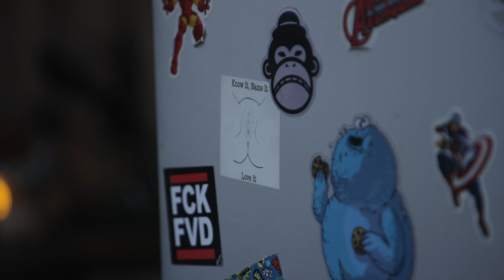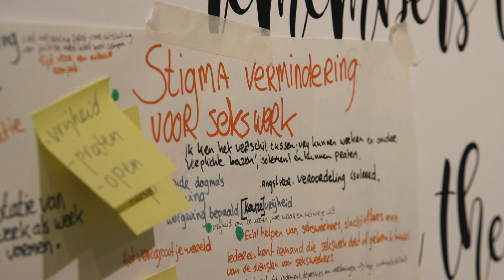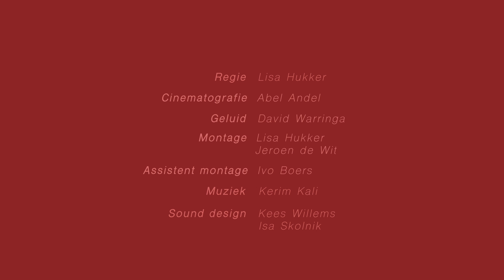Rosse - Documentaire - Lisa Hukker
In deze korte documentaire vertelt Lisa Stevens over haar vak als 'professionele lieverd', de invloed die dit heeft op de relatie met haar familie en de blik van de maatschappij.

In het kader van het blok 'Familie', leerjaar 2 Audiovisuele Media aan de Hogeschool voor de Kunsten Utrecht.